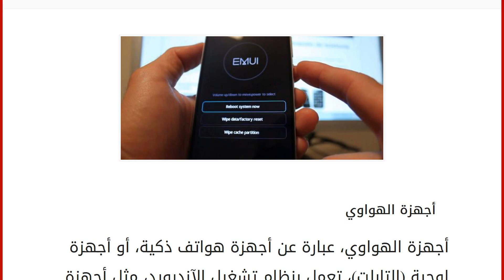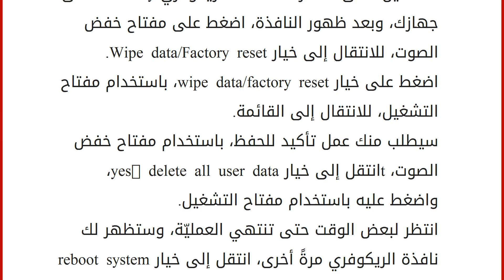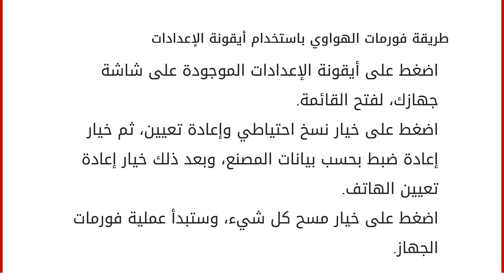طريقة فورمات الهواوي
إقراألمقال كاملا :
أجهزة الهواوي
أجهزة الهواوي، عبارة عن أجهزة هواتف ذكية، أو أجهزة لوحية (التابلت)، تعمل بنظام تشغيل الآندرويد، مثل أجهزة السامسونج، من إنتاج شركة هواوي الصينية، التي تأسست سنة 1987، وباتت من أقوى الشركات في مجال الاتصالات. تتميز أجهزة الهواوي بشكلها الفاخر، وبخدماتها المميّزة والمتعددة، وبسهولة استخدامها، وأسعارها المناسبة. طريقة فورمات الهواوي
يلجأ العديد من مستخدمي أجهزة الهواتف الذكية، أو الأجهزة اللوحية، للقيام بعمليّة فورمات لها، لتحسين أدائها، من حيث السرعة والإنجاز، ولإزالة الفيروسات العالقة، نتيجةً لتصفح المواقع الإلكترونيّة، والتي تعيق كفاءة الأجهزة. تتوفر العديد من الطرق لعمل الفورمات، إما عن طريق التوجه إلى مركز الدعم الفني، أو عن طريق تطبيق الطرق المتاحة عبر الإنترنت لعمليّة الفورمات، لكن قبل البدء بأيّة خطوة، ينصح بإزالة أيّة بيانات ضرورية، مثل الصور، ومقاطع الفيديو، والملفات ا